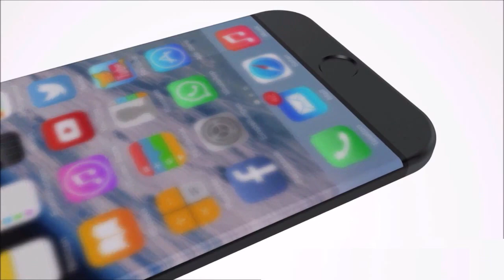Nuevo diseño iPhone 7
Un adelanto de lo que podría ser el nuevo diseño del iPhone 7.